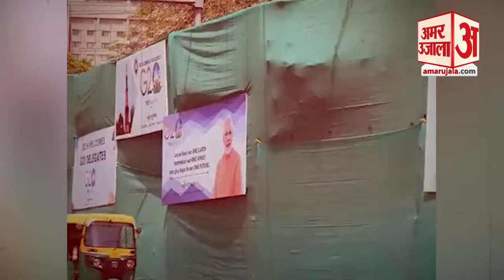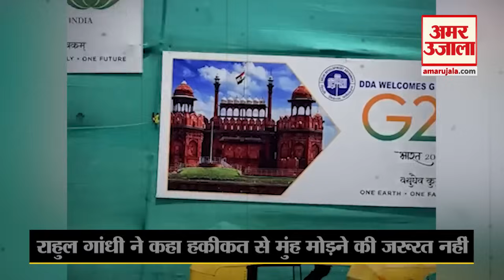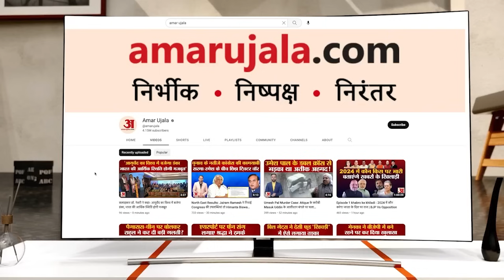G20 Summit Delhi:20 शिखर सम्मेलन पर राहुल का हमला मोदी सरकार हमें कीड़ा-मकोड़ा समझती है!